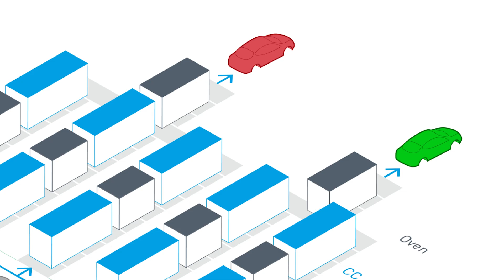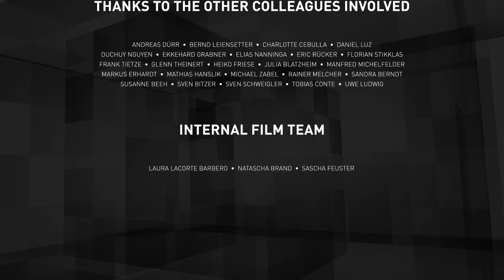Heinz Dürr Award: EcoProBooth | Category: Innovation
Typically, car bodies are painted on a line. But we like to overthink the typical. 🧐

In order to maintain our pole position in the market, this Dürr team brings pit stops and pit lanes into the paint shop. 🎨 How? See for yourself.

𝗖𝗼𝗻𝗴𝗿𝗮𝘁𝘂𝗹𝗮𝘁𝗶𝗼𝗻𝘀 𝘁𝗼 𝗼𝘂𝗿 𝗰𝗼𝗹𝗹𝗲𝗮𝗴𝘂𝗲𝘀 𝗼𝗻 𝘄𝗶𝗻𝗻𝗶𝗻𝗴 𝘁𝗵𝗲 𝗛𝗲𝗶𝗻𝘇 𝗗ü𝗿𝗿 𝗔𝘄𝗮𝗿𝗱 𝟮𝟬𝟮𝟯 𝗶𝗻 𝘁𝗵𝗲 𝗜𝗻𝗻𝗼𝘃𝗮𝘁𝗶𝗼𝗻 𝗰𝗮𝘁𝗲𝗴𝗼𝗿𝘆! 🏆🎉